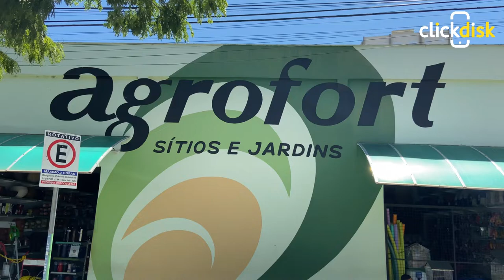Agrofort Sítios e Jardins Passos MG - Click Disk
CATEGORIA: Loja Agropecuária Passos MG. Rações Passos MG. Pet Shop Passos MG. Fertilizantes Passos MG. Inseticidas Passos MG. Sementes Passos MG. Produtos Agropecuários Passos MG.

Produtos e Serviços: inseticidas, pesticidas, ração animal, produtos agropecuários, produtos para jardinagem, sementes, adubos, pet shop, fertilizantes, plantas frutíferas.

Endereço: Avenida Arouca, 555 - Centro - Passos MG.